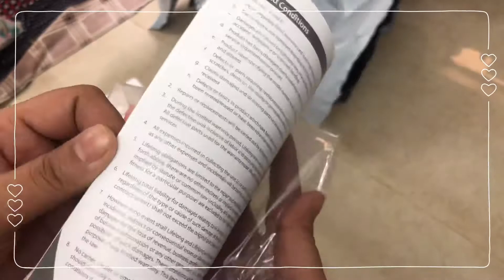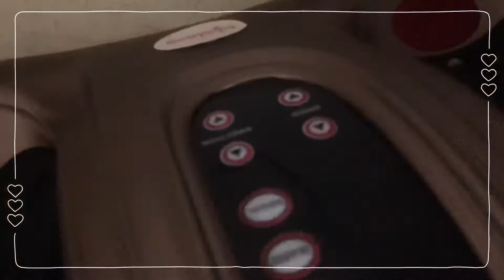Review for Foot massager from Amazon// Lifelong LLM81foot massager//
Foot Massager From Amazon.in
Lifelong LLM81 foot massager with remote and heat option.
This is a really great product for pain relief, relaxing product I must say...
this does a great job for my parents as well as for me and my siblings .

It’s cost me ₹ 5,999/-

The link is here :